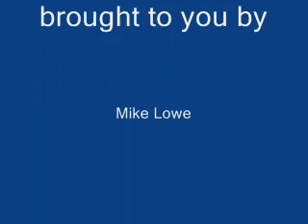what video editing software do you use?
since Im new to youtube I want to know the best free or cheap video editing software you use?